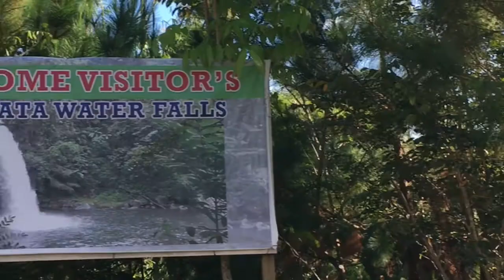Vlog 1: Hobbies & Interests 🥰